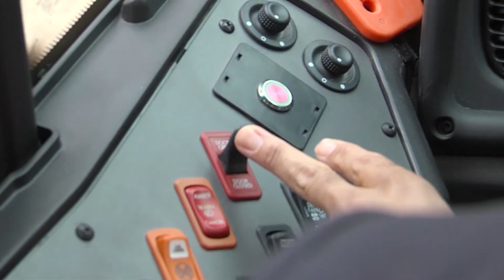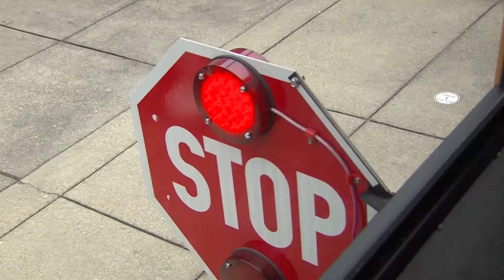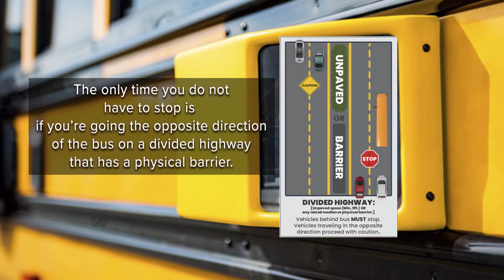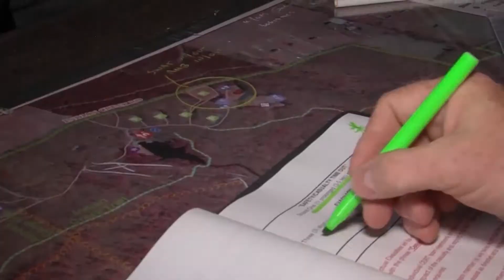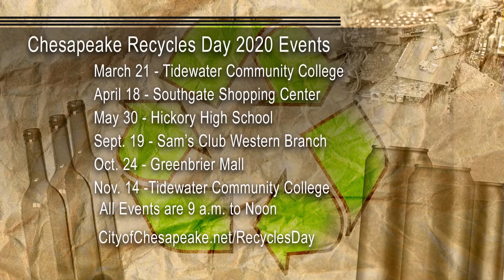Chesapeake Weekly, February 11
New technology is coming to Chesapeake Public School buses aimed at preventing disaster on the roads. Plus, Black History Month starts off with a bang at Chesapeake Public Libraries.